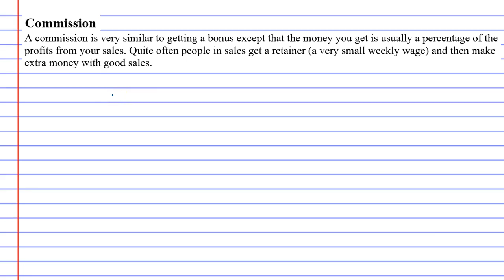2D Commission Part 1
Defines commissions and retainers.

The following video is linked to a theory work booklet. This book is to help students studying for the year 11 NSW standard mathematics 2 course. The link to the PDF booklet is below:

It is recommended that you complete questions from the Cambridge Year 11 Mathematics Standard Textbook.